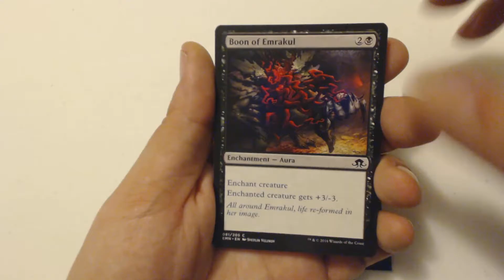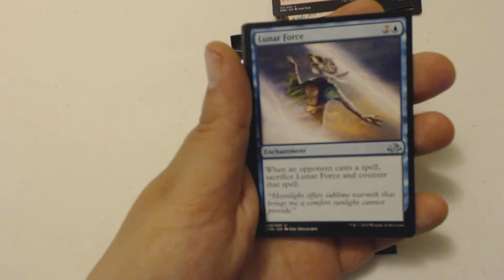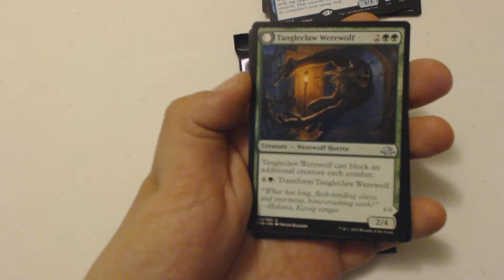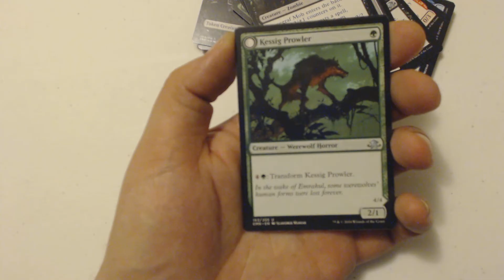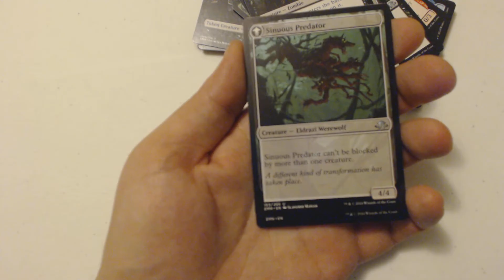PackCrackers #82 - 2FT - Wax on, wax off (Eldritch Moon)